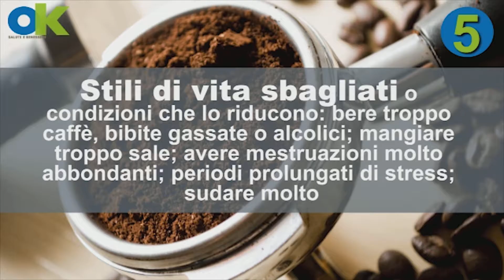Magnesio: ecco perché assumerlo e dove trovarlo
Il magnesio è sempre importante, ma in questi giorni di afa diventa essenziale. Assumerlo è relativamente facile attraverso l’alimentazione.

Se la mancanza è temporanea non c’è alcun problema, il nostro corpo compensa, limitando la quantità di magnesio espulsa quando facciamo pipì.

Se però i nostri livelli di magnesio sono scarsi a lungo, possiamo andare incontro ad alcuni problemi. Ci sono alcune malattie che possono influire sulla quantità di magnesio, come la sindrome dell’intestino irritabile, il diabete, la pancreatite e alcuni problemi ai reni.